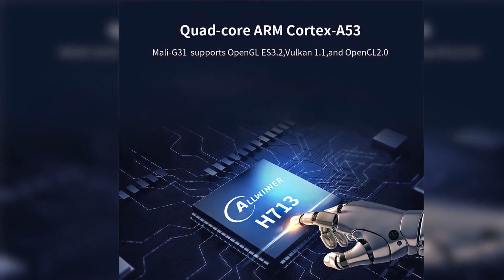Dkian HY300 projector specification overview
Dkian is projector bring you the budget friendly durable projector to change your cinema experience of viewing in big screen.